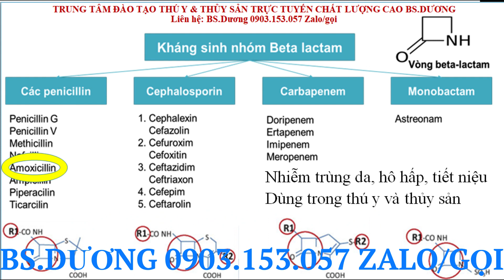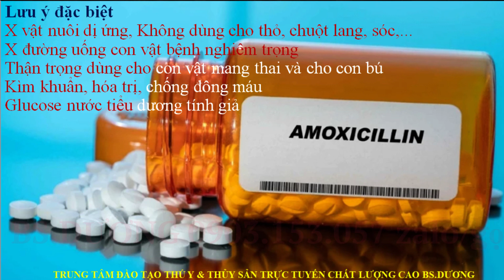Hướng dẫn sử dụng kháng sinh Amoxicillin trong thú y và thủy sản đạt hiệu quả cao nhất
Amoxicillin là kháng sinh thường dùng trong quá trình điều trị bệnh trong thú y và thủy sản, với các đặc điểm nổi bật, trung tâm giới thiệu bài giảng này giúp các bạn nắm chi tiết về amox cách sử dụng cũng như tương tác lưu ý khi dùng, mời các bạn cùng theo dõi và chia sẻ cho mọi người nâng cao kiến thức.

👨‍🏫Khai giảng các lớp: Siêu âm, X-quang, xương khớp, xét nghiệm, ngoại khoa, mắt, da liễu, thuốc - phối hợp thuốc, Tiếng anh chuyên ngành, chẩn đoán và điều trị chó mèo, heo, gà, vịt, trâu, bò, dê, cừu, cá, tôm, lươn, cua,...